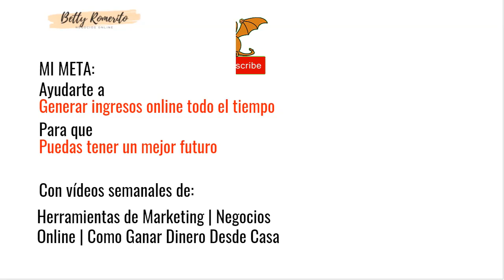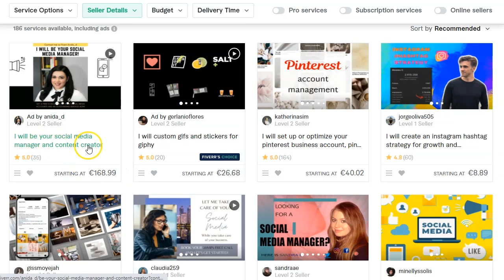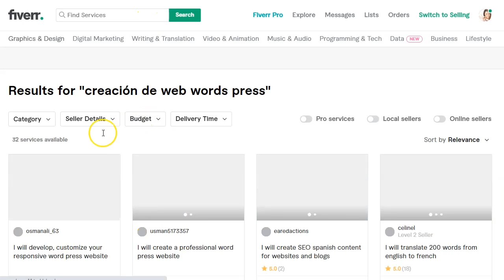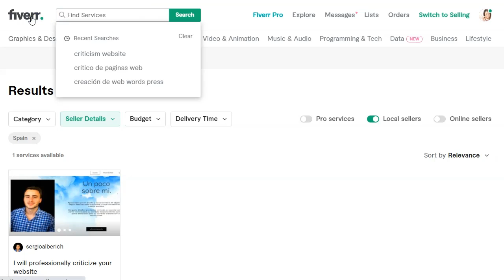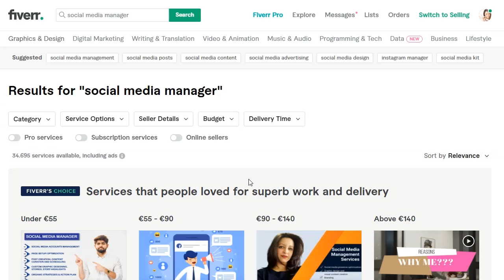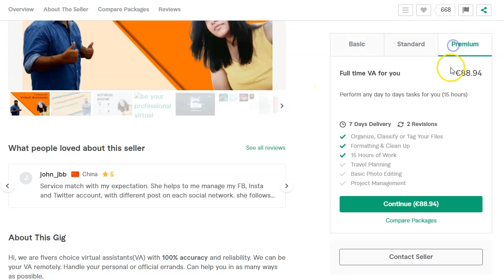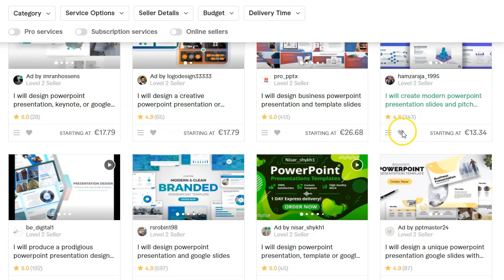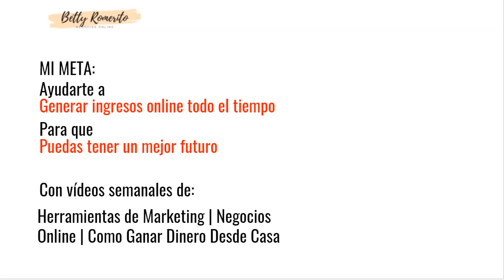Dinero Fácil con Gigs de Fiverr ✔ {Nichos No Saturados}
5 Gigs para Dinero en Fiverr ✔ {Nichos No Saturados}

Hablemos de Dinero.
De dinero fácil, a ser posible.
Existe, sí amigos, existe.

Se trata de crear anuncios con tareas que puedas hacer desde la tranquilidad de tu casa. Con tu PC o tu dispositivo móvil.
Para eso, vamos a crear una cuenta en Fiverr  y vas a elegir un nicho que no esté saturado y en el cual te sientas cómodo y disfrutes haciendo el trabajo.

En el video te voy a sugerir 5 gigs muy sencillos y muy rentables.
Te sugiero que pruebes con esos 5, aunque si tienes otro tipo de preferencias, mucho mejor. Lo más rápido para generar ingresos es sentirnos cómodos con nuestro trabajo.
Y en Fiverr hay tanta variedad que es muy sencillo hacer labores que nos gusten.

En el video verás que te sugiero estos 5 gigs:

Experto en creación de webs. Tanto WP como otras plataformas. Encuentras montones de tutoriales en YouTube)
Crítico de páginas web (experto en experiencia de usuario)
Asistente Virtual (elige de las muchas opciones que encuentras también en fiverr)
Diseño de presentaciones. Esta es una de mis favoritas. Te sugiero que hagas un pequeño catálogo y lo subas a google drive o algún otro sitio para que puedan ver tu trabajo. Por cierto, en mi lista privada tienes montones de presentaciones super buenas.

Con esos 5 gigs tienes para empezar tu propia carrera como freelance y disponer de tu tiempo y tus horarios como a ti te guste.
¡Vamos!

¡VAMO$!

Saludos
Betty Romerito

★★⚠️IMPORTANTE ⚠️★★